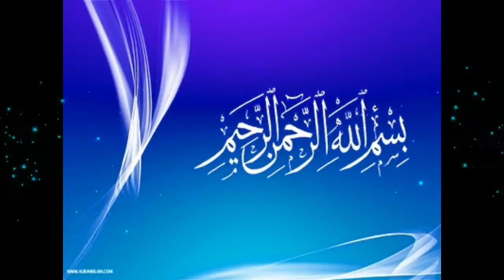Who shaved first in history.